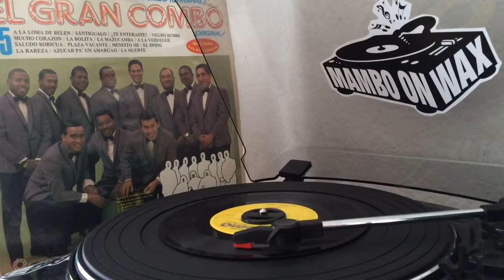El Gran Combo - Swing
Format: 45' lp
Label: Gema
Year:
Genre: Latin